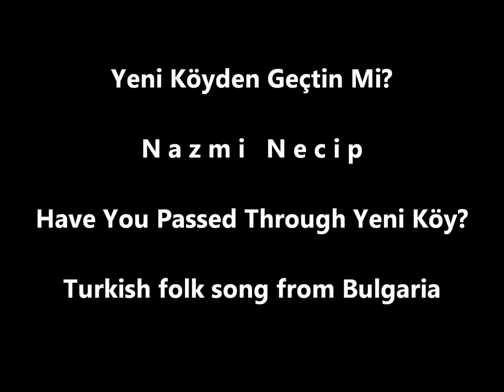Yeniköy'den Geçtin Mi? - Nazmi Nedjibov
Nazmi Nedjibov: Yeniköy'den (Висока Поляна) Geçtin Mi?
Nazmi Nedjibov: Have You Passed Through Yeni Köy?
Turkish folk song from Bulgaria